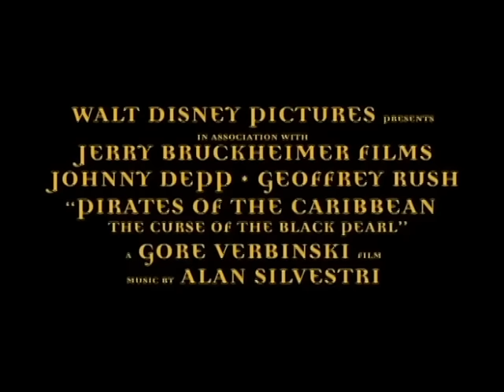Pirates Of The Caribbean: The Curse of the Black Pear Trailer | R5 Style | Maria Otto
I make this because Riker his like to be Captain Jack Sparrow so much. And his love this movie. PS CAN YOU GUYS SENT THIS TO RIKER PLEASE.

R5
Riker Lynch As Captain Jack Sparrow
Rydel Lynch As Elizabeth Swann
Ellington Ratliff As Will Turner
Rocky Lynch As Commodore James Norrington
Ross Lynch As Captain Hector Barbossa